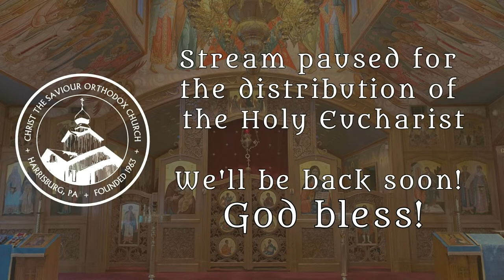Hours & Divine Liturgy w. St. Tikhon Mission Choir - April 7, 2024